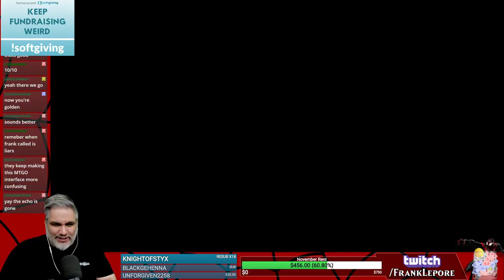Spider-Man: Miles Morales Playthrough, Part 4 | PS5